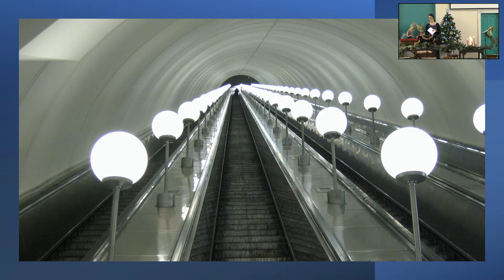The Coming King | Esther McManus | 19 December 2021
Join us for the fourth Sunday of Advent where Esther will be taking the service for us. We'll be thinking about the Coming King, Jesus and reflecting using Mary's Song.

Thank you for joining us. If you have been blessed today and do not already give financially to this church or your local church, we would like to invite you to make a donation.

Here's the link to the service sheet with words for the songs.

Here are the words to the songs:
TELL OUT, MY SOUL, the greatness of the Lord!
Unnumbered blessings give my spirit voice;
Tender to me the promise of His word;
In God my Saviour shall my heart rejoice.

Tell out, my soul, the greatness of His name!
Make known His might, the deeds His arm has done;
His mercy sure, from age to age the same;
His holy name: the Lord, the mighty One.

Tell out, my soul, the greatness of His might!
Powers and dominions lay their glory by;
Proud hearts and stubborn wills are put to flight,
The hungry fed, the humble lifted high.

Tell out, my soul, the glories of His word!
Firm is His promise, and His mercy sure:
To children’s children and forever more!

From the earth to the cross,
My debt to pay;

MEEKNESS AND MAJESTY,
Manhood and deity,
In perfect harmony,
The Man who is God.
Lord of eternity
Dwells in humanity,
Kneels in humility
And washes our feet.

O what a mystery,
Meekness and majesty.
Bow down and worship,
For this is your God,
This is your God.

Father’s pure radiance,
Perfect in innocence,
Yet learns obedience
To death on a cross.
Suffering to give us life,
Conquering through sacrifice,
And as they crucify
Prays: ‘Father, forgive.’

Wisdom unsearchable,
God the invisible,
Love indestructible
In frailty appears.
Lord of infinity,
Stooping so tenderly,
Lifts our humanity
To the heights of His throne.

OH KNEEL ME DOWN AGAIN,
Here at Your feet;
Show me how much You love humility.
Oh Spirit, be the star that leads me to
The humble heart of love I see in You.

You are the God of the broken,
The friend of the weak;
You wash the feet of the weary,
Embrace the ones in need.
I want to be like You, Jesus,
To have this heart in me.
You are the God of the humble,
You are the humble King.

YOU’RE THE WORD OF GOD THE FATHER,
From before the world began;
Every star and every planet
Has been fashioned by Your hand.
All creation holds together
By the power of Your voice:
Let the skies declare Your glory,
Let the land and seas rejoice!

You’re the Author of creation,
You’re the Lord of every man;
And Your cry of love rings out
Across the lands.

Yet You left the gaze of angels,
Came to seek and save the lost,
And exchanged the joy of heaven
For the anguish of a cross.
With a prayer You fed the hungry,
With a word You stilled the sea;
Yet how silently You suffered
That the guilty may go free.

With a shout You rose victorious,
Wresting victory from the grave,
And ascended into heaven
Leading captives in Your wake.
Now You stand before the Father
Interceding for Your own.
From each tribe and tongue and nation
You are leading sinners home.